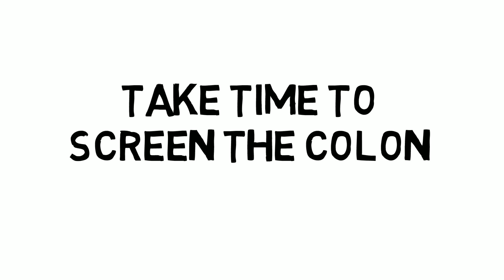Colonoscopy: Missing the Forest for Trees - Screen for polyps after finding a large one